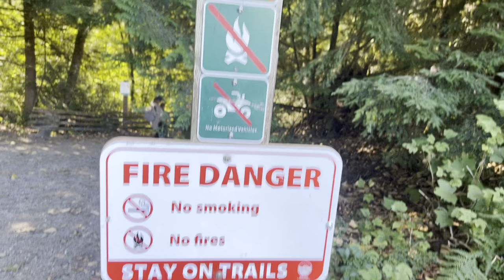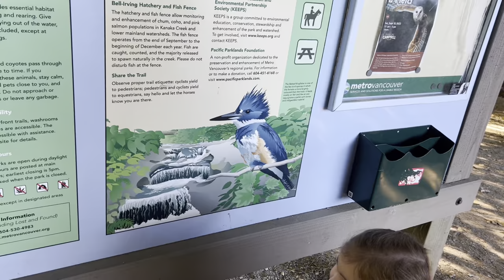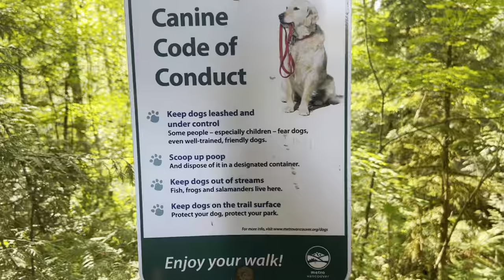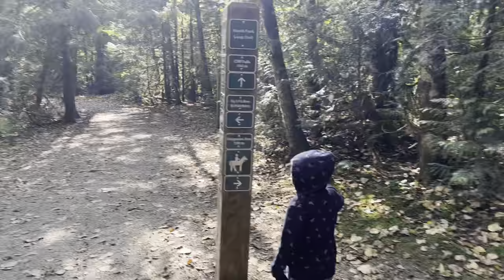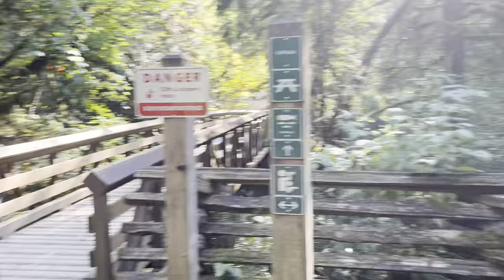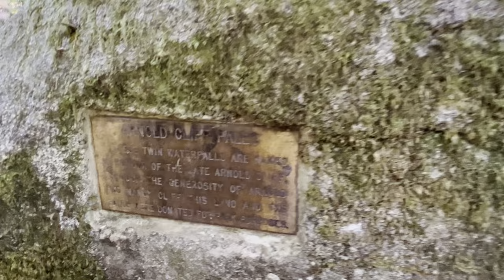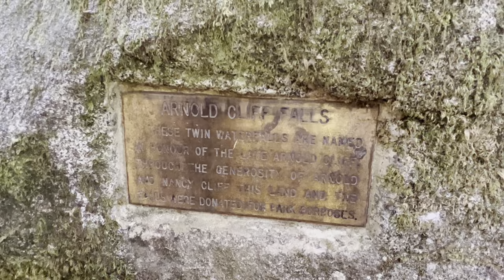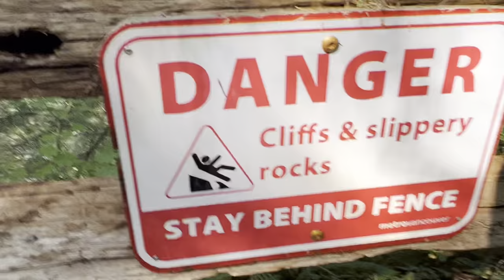WE LIVE NEAR WATERFALLS!!